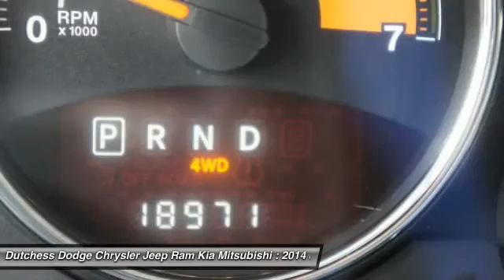2014 Jeep Compass Latitude Poughkeepsie NY 12601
2014 Jeep Compass Latitude

This vehicle is located at:

2285 South Roadd  (Rt 9)